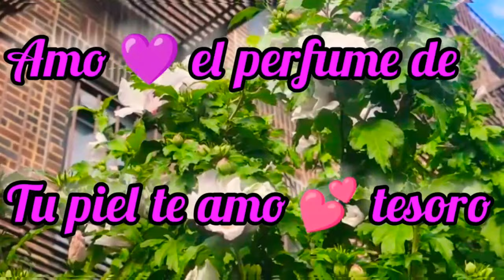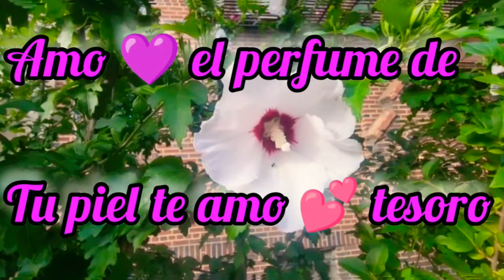Amor el olor de tu cuerpo quedo en todo mi cuerpo